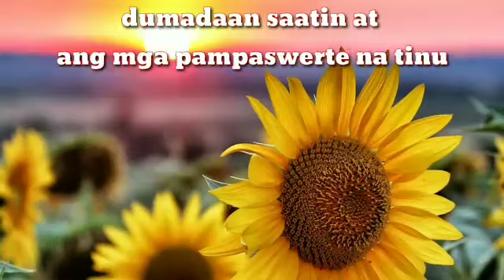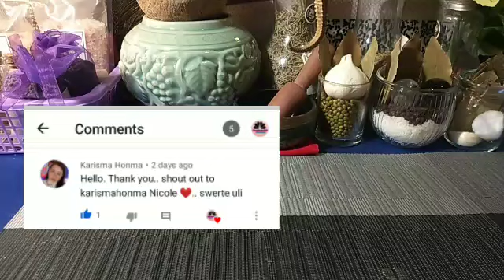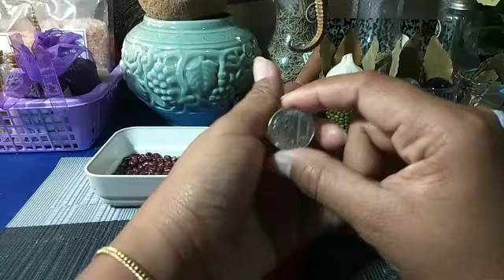RED BEANS LANG MAGKAKARON KANA NG 100K NG HINDI MO INAASAHAN! || cristina de vera